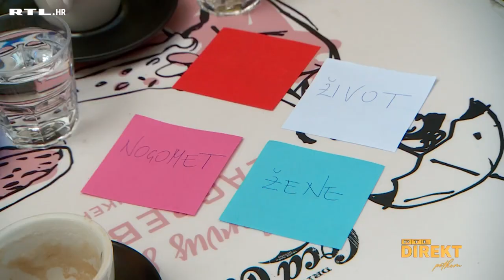RTL Direkt nominiran je za najbolju televizijsku emisiju! Glasajte i vi za 'Zlatni studio'!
Zoran Šprajc, Mojmira Pastorčić, Danka Derifaj te novi kolega, Andrija Jarak i našli su se među nominiranima u drugom krugu poznate medijske nagrade 'Zlatni studio'! Petu godinu zaredom Jutarnji list dodjeljuje nagradu 'Zlatni Studio' za najbolja ostvarenja i osobe iz svijeta televizije, glazbe, kazališta i filma.

RTL Direkt nominiran je u kategoriji za najbolju TV emsiju, a 'Tri, dva, jedan - kuhaj!' za najbolji Reality show. Drugi krug glasanja već je počeo, a za svoje favorite možete glasati online ili putem kupona u Jutarnjem listu  7., 14. i 21. siječnja u prilogu Studio.